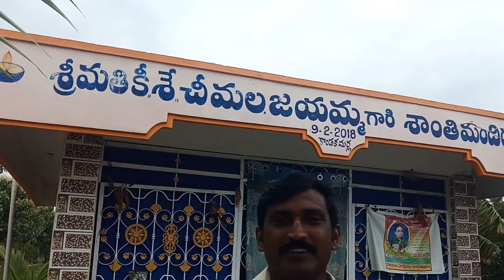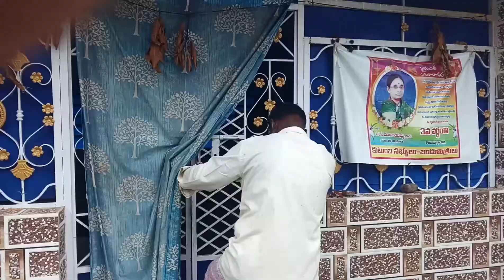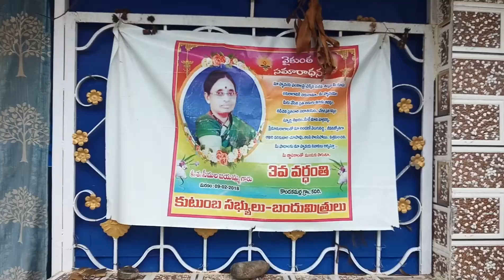భార్యకు గుడి కట్టిన భర్త || The husband who built a temple for his wife